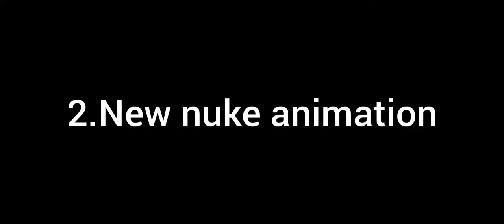New granade and nuke animation in codm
my device: Realme 6 (6,128gb)

codm live
codm season 3 leaks
codm montage
codm season 3
codm yt
codm redeem code
codm official
codm season 2
codm as val
codm account for sale
codm abu,
codm alcatraz,
codm ak117 gunsmith,
codm ak117 meltdown,
codm all characters,
codm attack of the undead,
a codm montage,
codm br,
codm beat sync montage,
codm br gameplay,
little b codm,
little b codm settings,
s1 b codm,
rush b codm,
codm little b vs swag,
codm bhop,
codm b,
codm channel,
codm cinematic,
codm custom room live,
codm competitive,
codm cp,
codm cp hack,
codm chinese version download,
codm crate opening,
c coding,
c code capsule,
c cod liver oil capsules,
c coding with harry,
c code liver oil,
c coding for beginners in tamil,
c coding app,
c cod liver oil,
codm desperado,
codm drh,
codm draw,
codm damascus,
codm domination tips,
codm desperado class,
s&d codm,
harold d codm,
cod k/d,
s n d cod,
crossfire s&d cod,
codm s&d nuke,
codm s&d tips,
codm s&d tournament,
codm exe,
codm esports,
codm emulator,
codm esports india,
codm edit,
codm event,
codm emote,
codm easter eggs,
sp r codm,
sharp aquos r codm,
sp-r codm gunsmith,
dh r codm,
mr triple r codm,
ultimate e codm,
codm t.e.d.d,
codm funny moments,
codm fight for humanity,
codm free cp,
codm free,
codm free skin,
codm for you,
codm free emotes,
codm funny,
codm f,
fr 556 cod,
codm gameplay,
codm garena,
codm gunsmith,
codm glitch,
codm ghost,
codm global redeem code,
codm gfx tool,
codm garena gameplay,
vivo y20s g codm,
zero g cod,
panda flow g codm,
g series codm,
codm zero g lucky draw,
g guruji coc,
g shot codm,
codm g,
codm hack,
codm hackers,
codm hindi,
codm high graphics,
codm handcam,
codm highly compressed,
codm hipfire glitch,
codm hacker gameplay,
dr h codm,
dr h codm br,
diamond dr h codm,
scar h cod,
codm drh gold glitter,
codm drh wicked claw,
codm dr h gameplay,
codm dr-h basecamp,
codm india,
codm iferg,
codm india cup,
codm india live,
codm invisible glitch,
codm in pc,
codm indian youtuber,
codm india tournament,
i'm vague codm,
codm jokesta,
codm joystick,
codm jumpshot,
codm j358,
codm jio tournament,
codm jetpack,
codm japan,
codm jiggle,
irfan j codm,
j plays codm,
dj 6ix codm,
chao j codm,
codm korean version,
codm karambit,
codm kn 44,
codm kn 44 golden talon,
codm krm,
codm kn 44 gunsmith,
codm kilo,
codm krm gunsmith,
luck codm,
captain k codm,
codm kd ratio,
k.o codm,
codm leaks,
codm lag fix,
codm live custom room,
codm locus,
scar l cod,
take the l codm,
danni l codm,
codm l,
codm l.a wolf,
l'histoire codm,
codm memes,
botox m codm,
codm m,
codm ghost m.i.a,
m16 codm,
codm vs pubgm,
codm new update,
codm new event,
codm next battle pass,
codm new redeem code,
codm narco,
codm new battle pass,
rip n codm,
codm hide n seek,
codm hide n seek iferg,
codm hide n seek mode,
codm tips and tricks,
codm n,
codm a n d nuke,
codm day n nite,
codm on pc,
codm official channel,
codm outlaw,
codm outlaw gunsmith,
codm official trailer,
codm on laptop,
codm on the brink,
codm man o war gunsmith,
codm man o war,
codm man o war cardinal,
codm man o war legendary,
codm man o war loadout,
codm man o war gameplay,
codm diamond man o war,
codm pursuit event,
codm pro tips,
codm pro gameplay,
codm pc,
codm prop hunt,
codm public test server,
codm patch notes,
codm pc gameplay,
preacher p codm,
codm qq9,
codm qxr,
codm qq9 gunsmith,
codm quickscope,
codm qxr gunsmith,
codm qq9 loadout,
codm qq9 best gunsmith,
codm queen,
dlq codm,
codm reporter yt,
codm redeem code global,
codm ranked,
codm ranked tips,
codm redeem code 2021,
codm redemption codes,
codm ranked match,
codm fixed r fire btn,
r/codm,
codm season 14,
codm season 6 theme song,
codm sniper montage,
y.a.s codm,
codm ranks,
y.a.s codm hacking,
motorola edge vs codm,
rank s codm discord,
codm s&d,
codm tournament,
codm trailer,
codm test server,
codm theme song,
codm tank battle,
codm tips,
codm tricks,
huawei matepad t codm,
mi 10t codm,
t bone codm,
codm update,
codm ultra graphics,
codm upcoming lucky draw,
codm upcoming bundle,
codm upcoming events,
for u codm,
u will lose codm,
u got that codm,
codm for u draw,
codm for u bug,
codm vs free fire,
codm vs pubg,
codm vs,
codm vs ff,
codm velocity montage,
codm vs cod warzone,
codm videos,